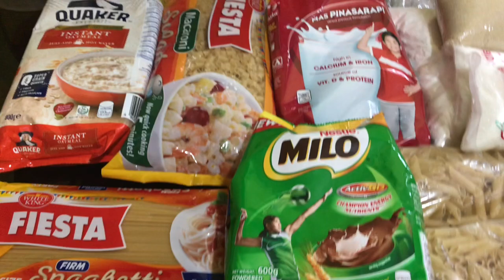TIPID TIPS | DIY | FOOD STORAGE | VIV QUINTO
Hello mga momshie ideas lang,ito yung naisip ko habang nakabakasyon sa loob ng bahay ng ilang linggo.sayang kz ang mga empty jar ng stick o na pwede pala pakinabangan lalo na ngayon kailangan natin mag stock ng Food supplies.imbes na nakakalat lang ang mga stick o jar kaya naisip ko gawin itong storage simply lang ngunit tipid.